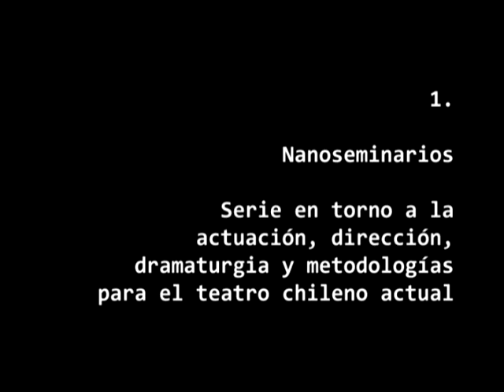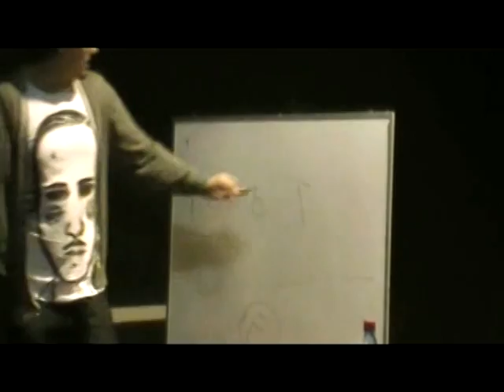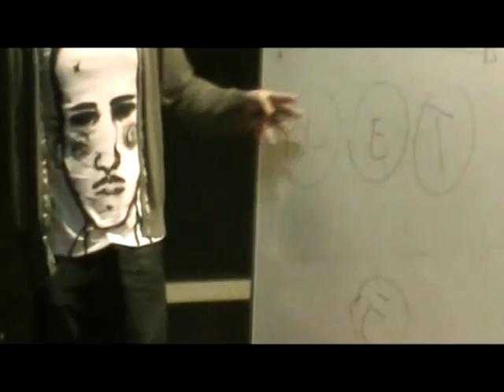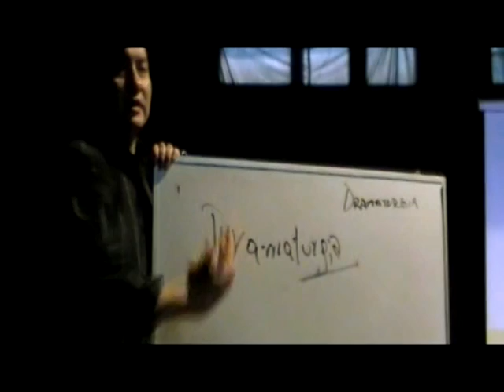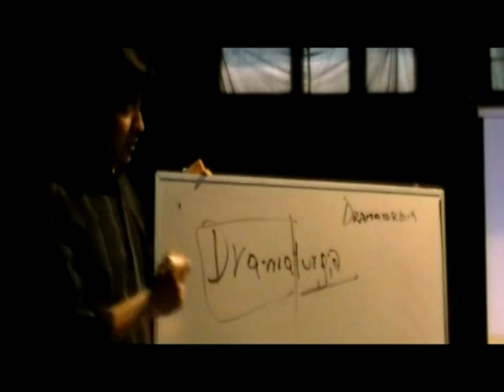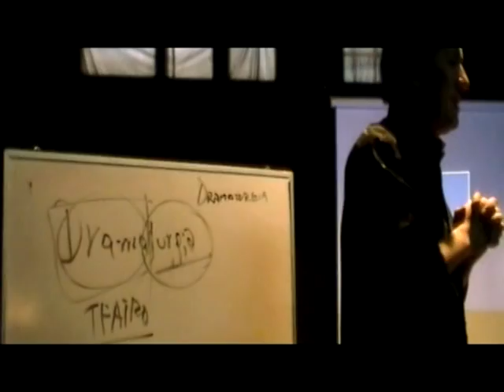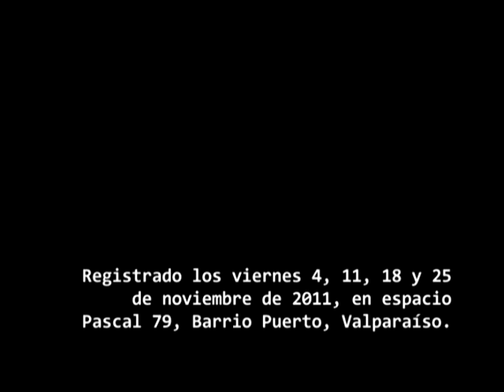Resumen Nanoseminarios de Teatro La Peste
Resumen de los 4 nanoseminarios de Teatro La Peste, en noviembre 2011. Espacio Pascal 79, Barrio Puerto, Valparaíso.